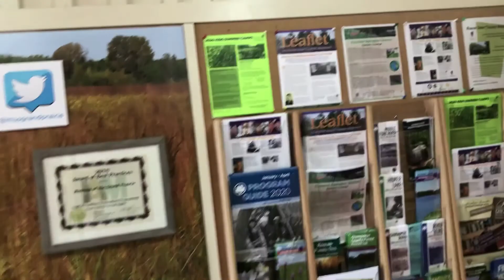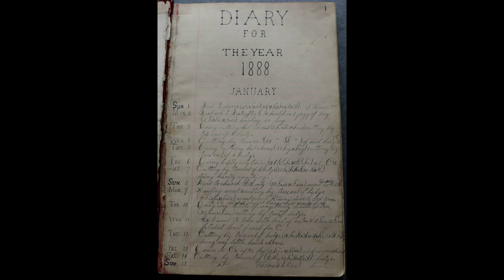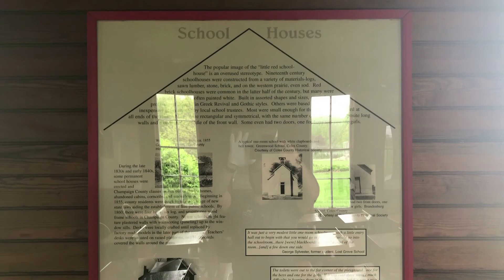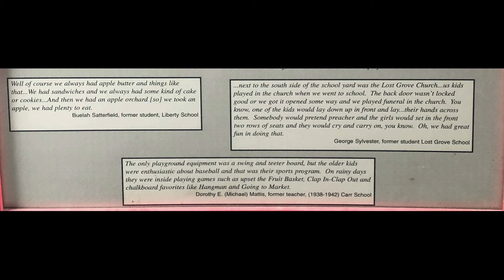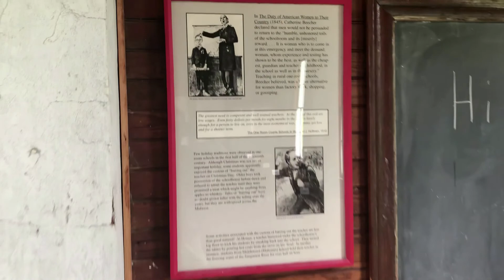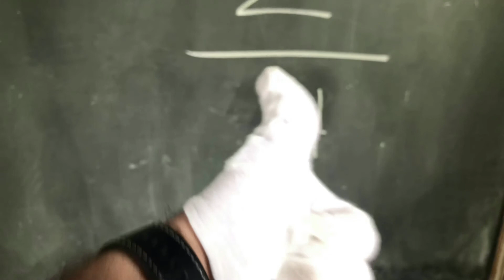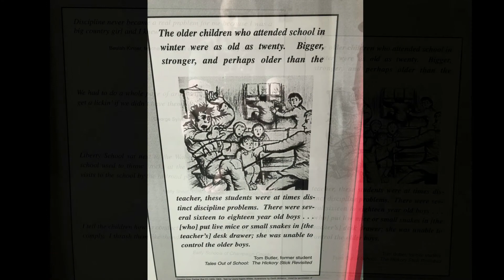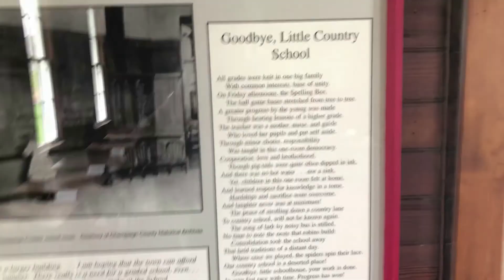Schoolhouse Virtual Tour